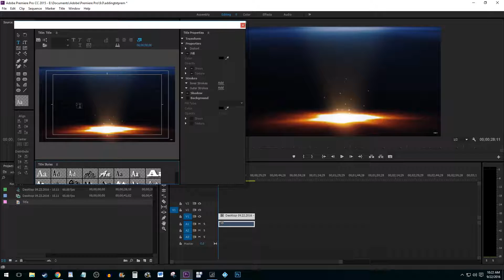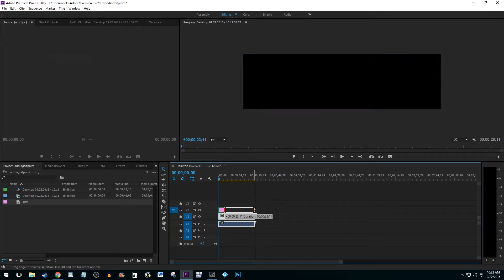How to Add Text to a Clip / Video in Premiere Pro CC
Adding Text in Premiere Pro CC